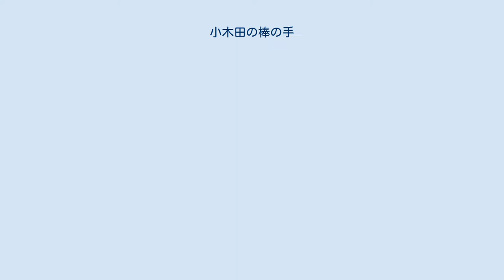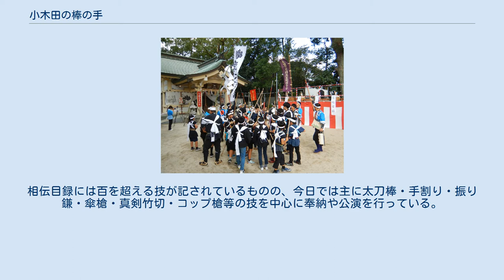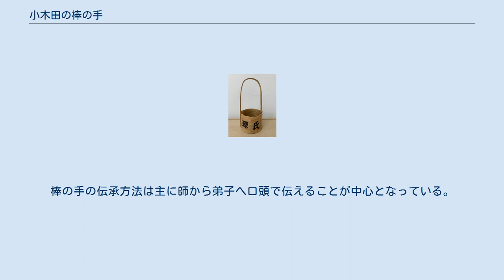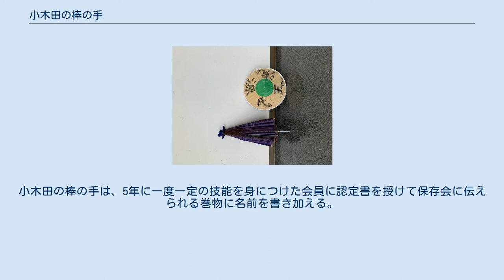小木田の棒の手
小木田の棒の手(おぎたのぼうのて)は、愛知県春日井市小木田町にある小木田神社、および貴船神社の祭礼の際に奉納される県指定の無形民俗文化財である。
 小木田の棒の手とは、愛知県春日井市小木田町に伝えられた棒術の演武である。
流派は源氏天流で八幡太郎義家を流祖とし、明治元年に三河国吉良内東篠の佐々木内蔵介豊高、佐々木加兵衛尉豊雄から春日井郡瀬古村に伝えられ、明治21年（1888年）に関田村の河野万三郎義次と加藤平輔義平に伝えられ今日に至る。
毎年10月第2日曜日に貴船神社と小木田神社で行われ、口伝を基本とするが、相伝目録等、歴史的に貴重な文献が保存されていたことから、昭和31年（1956年）6月21日に愛知県の無形民俗文化財に指定され、昭和34年（1959年）12月19日には皇居吹上御苑で天覧演武を行なっている。
 熱田神宮の尚武祭、豊国神社の春祭にも奉納が続いている。
 境外社である貴船神社から小木田神社への行列 「棒の手」という名前が使用されるまでは単に「棒」や「棒術」と呼ばれていた。
文書によれば、春日井市内で「棒の手」の名称が使用され始めたのは文政8年（1825年）からとされるが、小木田の棒の手の流派である源氏天流は明治21年（1888年）に出来たとされる。
云い伝えによれば、源氏天流は、清和天皇21代の末裔八幡太郎義家を開祖とし、新羅三郎兵衛、吉良三郎義康、吉良上野介義貞を経て三河国吉良内東城の住人である佐々木内蔵介豊高と佐々木加兵衛尉豊雄に相伝され、明治元年（1868年）、春日井郡瀬古村にある民宣道場の村瀬七郎左衛門尉良章、立田源左衛門良輝、岡田梅蔵、岡田又左衛門らへと伝わった。
その後、明治21年（1888年）に旧関田村（現在の春日井市小木田町）の河野万三郎義次と加藤平輔義平に相伝され、関田村氏神郷社小木田神社の祭礼行事に奉納されて以来、今日に至ったものとされる。
 小木田神社境内の石碑 小木田の棒の手は、戦国時代末期の実践的な古武術の型を色濃く伝え、質実剛健とされる。
激しい打ち合いやキレのある棒さばきが特徴であり、防衛守備が主で、他の流派の実演時間が3、4分であるのに対して源氏天流は2分が限界であるという。
相伝目録には172手の技が記録されている。
 塩を撒いて清めた場において、演者は特色のある掛け声を発しながら 2、3名が一組ずつ演技を行う。
棒や薙刀など様々な道具を組み合わせて、定められた型を演じる。
棒と棒や木刀による立ち合いを「表型」と呼び、刀、薙刀、槍、鎌などの「キレモノ」を用いるものを「裏型」と呼ぶ。
相伝目録には百を超える技が記されているものの、今日では主に太刀棒・手割り・振り鎌・傘槍・真剣竹切・コップ槍等の技を中心に奉納や公演を行っている。
 小木田の棒の手 儀式 棒合わせ 小木田の棒の手の演武 装束としては、半纏、股引、胸当て（風切）、足袋、脚絆、手甲、襷、鉢巻、わらじ、扇子、幟などを用いる。
風切は、流派により異なる。
小木田の棒の手では、一般的には小木田神社の桐の紋が金色で染めてあるが、師範においては赤色の下地に金糸で龍が刺繍され、その中に演者の家紋が縫い取られている。
小木田の棒の手で使用する武具は、棒に限らず、槍、薙刀、木刀、刀、長柄鎌、十手（コップ）、鎖鎌、鞭、傘など様々なものがある。
 棒の手源氏天流相伝目録は、下巻、中段巻、奥の巻の天地人三巻が伝わる。
棒の手の伝承方法は主に師から弟子へ口頭で伝えることが中心となっている。
特に演武などの項目は目録に書き記されているが、重要な手順の場合は口頭で伝えている。
小木田町源氏天流関田棒の手保存会の会員は、令和元年（2019年）9月26日現在で、3歳から70代まで40人在籍している。
練習は貴船神社の境内で第1、3日曜の夜に行われている。
小木田の棒の手は、5年に一度一定の技能を身につけた会員に認定書を授けて保存会に伝えられる巻物に名前を書き加える。
20年以上心身を鍛え技を磨いた者に「範士」、10年以上の者に「錬士」、初めて1年以上の者に「門人」の称号が名誉会長である春日井市長から与えられる。
 春日井市内に保存会が４つあり、平成30年（2018年）に市制75周年を迎えたのを機に、4団体の若手が棒の手活性化委員会を発足させ、祭礼での奉納以外にも年間を通して地域で演武を披露する場を設けている。